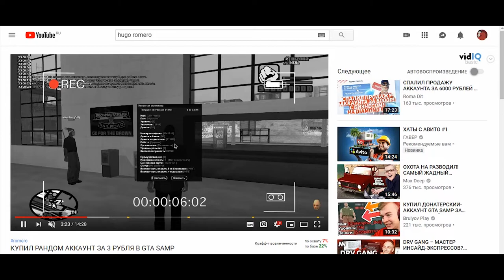КУПИЛ АККАУНТ ЗА 1 МИЛЛИОН РУБЛЕЙ В GTA SAMP!